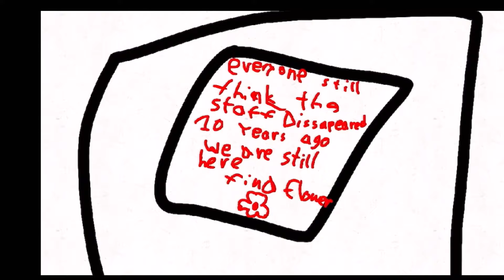Poppy playtime chapter 1 “a tight squeeze”